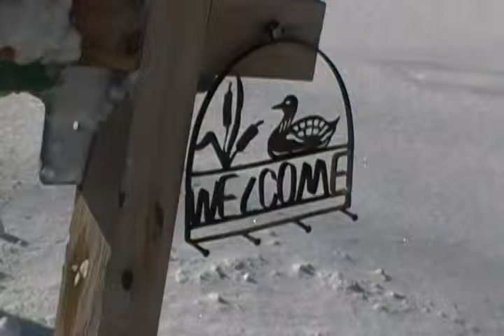The Shadowy Magic Of Assam Casts Upon Snow White.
Monday February 2nd, 2015 Ground Hog Day & Constitution Day Mexico.  My sun came out from the other side and now we can see Governor Mary Fallin for who she really is, a switch cast upon the flakes.  Linguistic logistic science teaches us that 7 Up ale is a mead which made from elk flea snow flakes that leads the water of the lakes to a flask for witches to drink from.

It is popularly believed that the name Mayong comes from the Sanskrit word for illusion, Maya.

Sorcery and magic were traditionally practiced and
passed down over generations.

Many ancient relics of Ayurveda and black magic
are now preserved in the Mayong Central Museum.